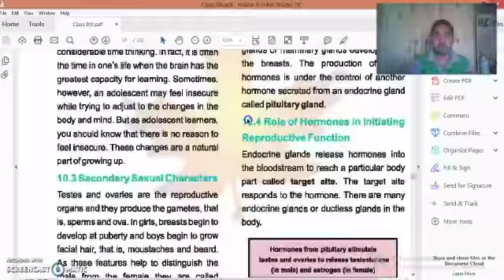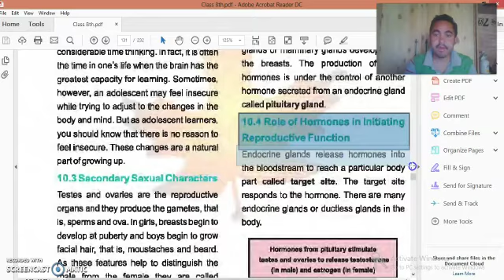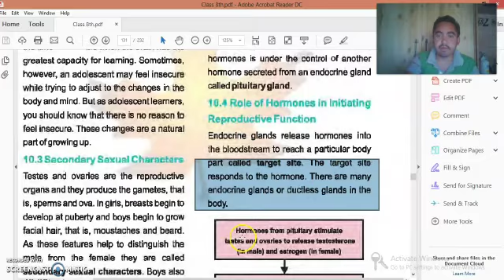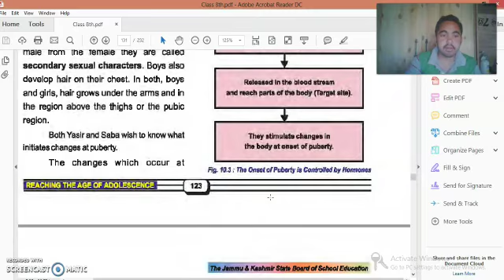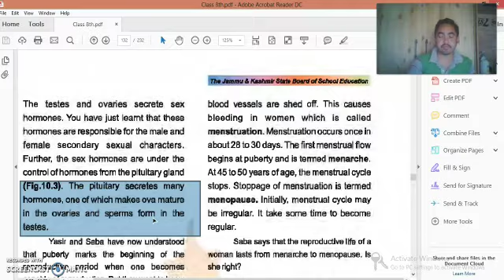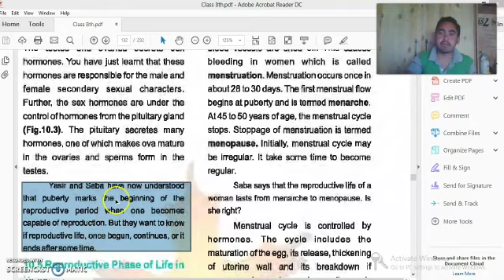Class 8th Science-8 Chapter 10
Teacher Ibrahim Sir